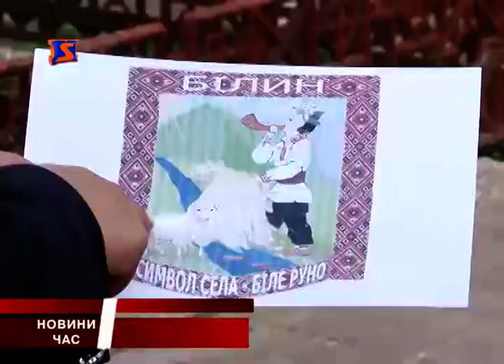М-Студіо новини Закарпаття за 20 квітня 2016 року